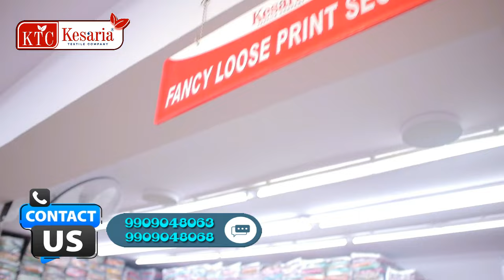బిజినెస్ ! Small business ideas! New business idea's! business ideas ! Low Investment Business Idea